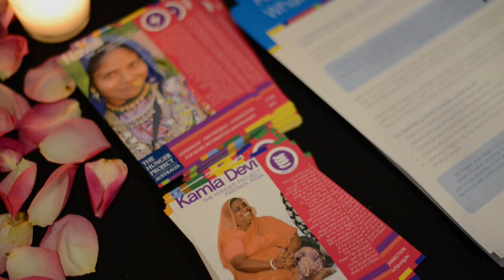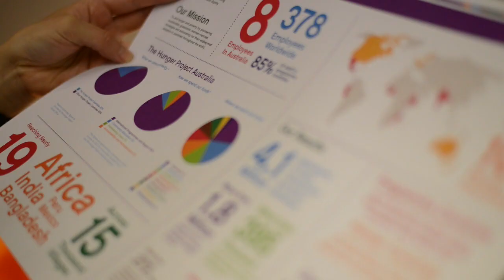Thank you for celebrating unstoppable women with us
Thank you for joining us to celebrate unstoppable women like Navali. We're thrilled that you're part of this incredible global movement ending hunger by 2030. Stay in touch with us at thp.org.au